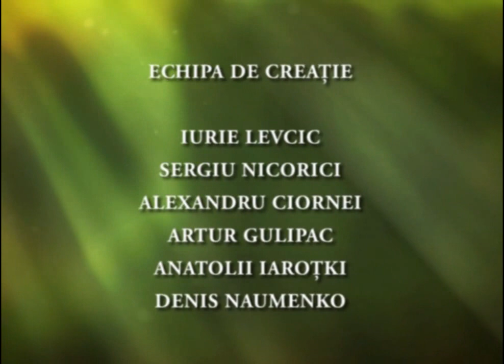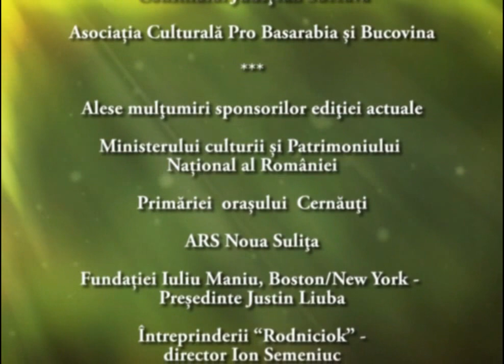In gradina cu flori multe 2